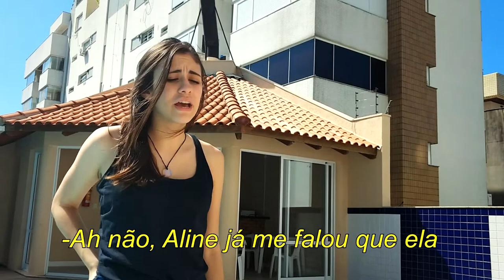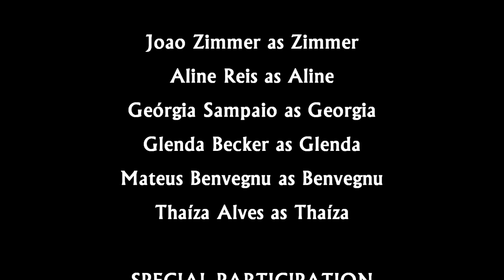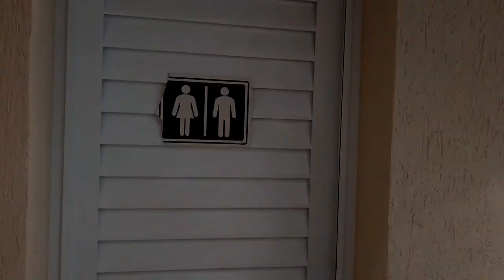SONGS IN REAL LIFE - HORROR VERSION (THE SACK MAN)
BE CAREFUL KIDS, YOU CAN BE THE NEXT

- Whatever (Oasis)
- Snow (Red Hot Chili Peppers)
- Shape of You (Ed Sheeran)
- Blurred Lines (Robin Thicke)
- Can't Help Falling in Love (Elvis Presley)
- Whatever it Takes (Imagine Dragons)
- Tell Me Baby (Red Hot Chili Peppers)
- OMG (Camila Cabello)
- You're Beuatiful (James Blunt)
- I Could Die For You (Red Hot Chili Peppers)
- Baby Don't Lie (Gwen Stefani)
- We'll Be Coming Back (Calvin Harris)
- Sorry (Justin Bieber)
- I Don't Know Why (Imagine Dragons)
- We Are Never Getting Back Together (Taylor Swift)
- Sorry Not Sorry (Demi Lovato)
- I Got A Feeling (Black Eyed Peas)
- The Getaway (Red Hot Chili Peppers)